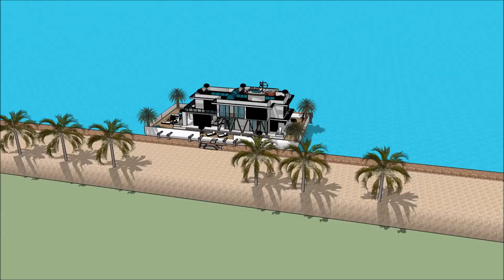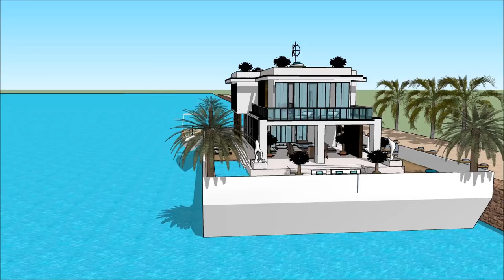SIMS 5 MANSION FREEPLAY FLOATING VILLA ON A ECOBARGE WITH STUNNING PERSPECTIVE Yacht Show 2018 Su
The houseboatzania launching an innovative high-end luxury yacht houseboat home design potentially as a display of in Sims of the SIMS 5 MANSION FREEPLAY FLOATING VILLA ON A ECOBARGE WITH STUNNING PERSPECTIVE   Yacht Show 2018  Su.

The collection of sims concepts - Houseboatzania of SIMS 5 MANSION FREEPLAY FLOATING VILLA ON A ECOBARGE WITH STUNNING PERSPECTIVE   Yacht Show 2018  Su consists of high luxury and architectural art pieces in minimalism combined with living on the waterfront of the harbour of

The sims houseboat yacht design has the basis to sustain living with high standards and contemporary structural design at SIMS 5 MANSION FREEPLAY FLOATING VILLA ON A ECOBARGE WITH STUNNING PERSPECTIVE   Yacht Show 2018  Su with numerous of prospects for excessive living and celebrating the desire of life worldwide: